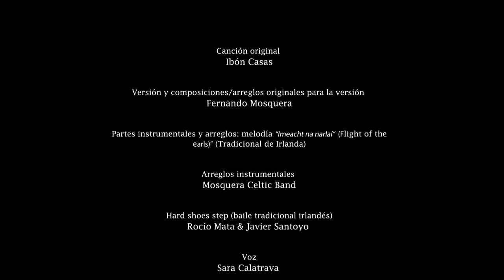'Apaga la luz y verás' (Celtic Version)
- Partes instrumentales y arreglos: melodía “Imeacht na nlarlaí (The flight of the earls)” (Tradicional de Irlanda).
- Arreglos instrumentales: 'Mosquera Celtic Band'.

Colaboración de la 'Mosquera Celtic Band' en el proyecto benéfico del músico vasco Ibón Casas. Derechos de la versión cedidos para la investigación de la "Retinosis Pigmentaria".

Grabación realizada en la Sala "Galileo Galilei" en julio de 2014.